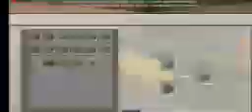Enchanting seekhli !!! diamonds nikale !!! kila proper kardia !!! Minecraft mobile series {part 2}